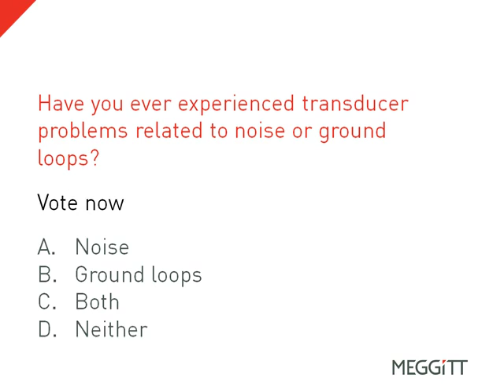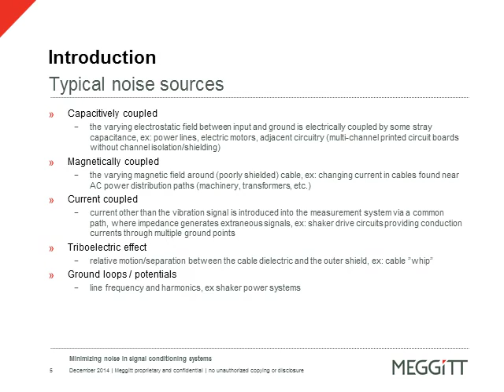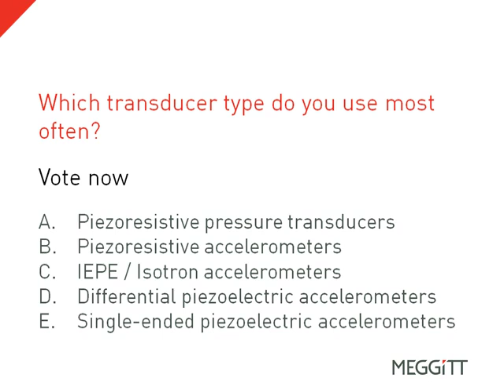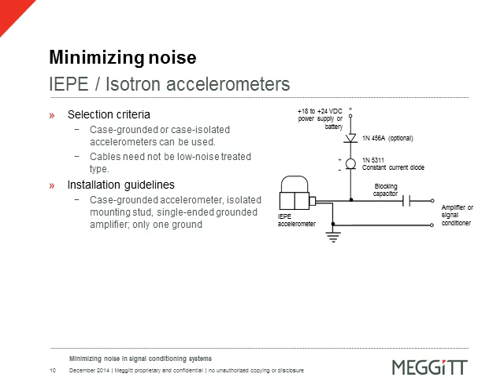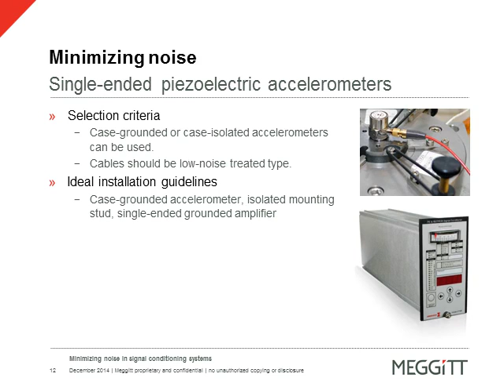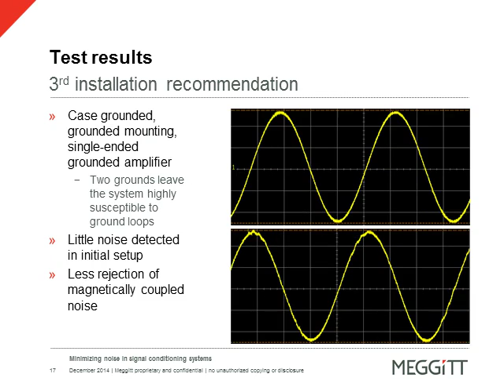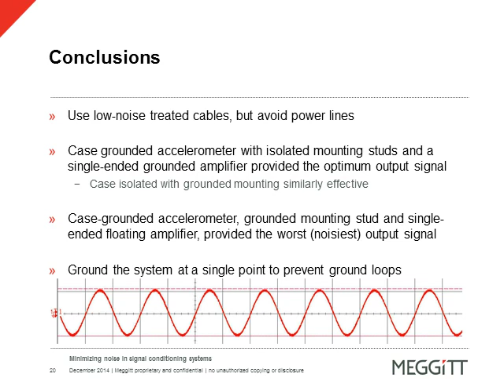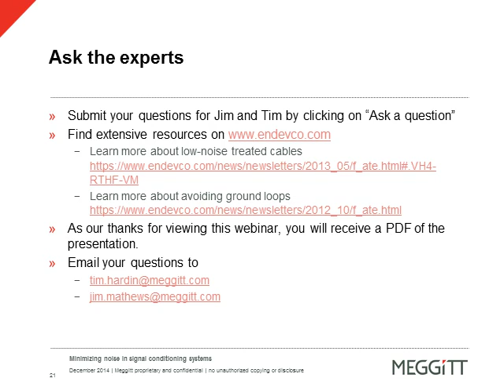Minimizing noise in signal conditioning systems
Challenged by extrinsic noose and possibly corrupted measurement data with your piezorelectric and piezoresistive transducers?

Don't miss this opportunity to hear and engage directly with Meggitt experts on how to minimize noise in your transducer measurement chain.

What you'll learn:
 - Definition of sources of noise
 - Proper selection and installation of transducers: IEPE accelerometers, differential piezoelectric accelerometers, piezoresistive accelerometers, and piezoresistive pressure sensors
 - Optimal installation of transducers, cabling, and general-test conditioners to minimize noise and ground loops